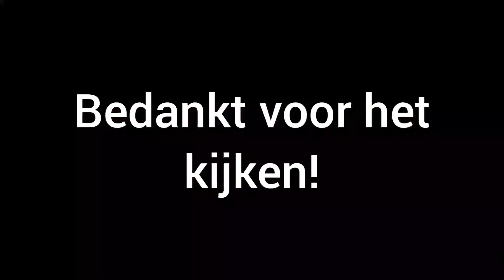MMT-inzet wegens medisch incident aan De Castor in Veenendaal!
hier plaats ik video's die ik maak van de brandweer, politie en ambulance in Veenendaal en in de buurt van Veenendaal.
Je kan mij ook op Instagram volgen door op deze link te drukken

verslag van deze video:
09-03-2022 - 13:39 - woensdagmiddag werden LifeLiner 1 en ambulance 09-110 opgeroepen om met spoed naar De Castor in Veenendaal te gaan. ter plaatsen waren ook 2 dienstvoertuigen van de politie. volgens omstanders zou dit ongeval zijn gebeurd doordat een persoon die op dat moment buiten was een epileptische aanval kreeg. er is 1 persoon naar het ziekenhuis gebracht. de trauma arts hoefde niet met de ambulance mee.

ik heb deze video's gefilmd met een Panasonic HC-V180.